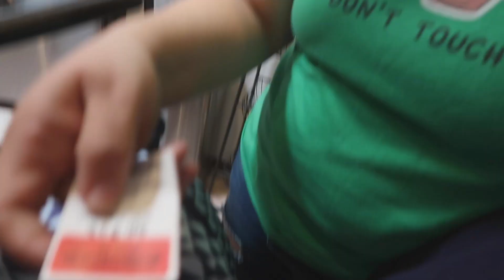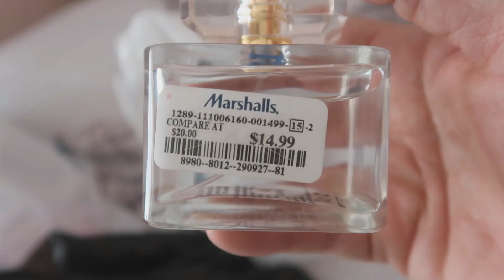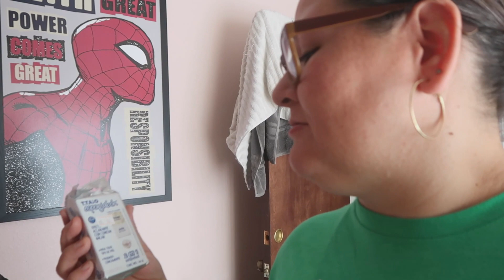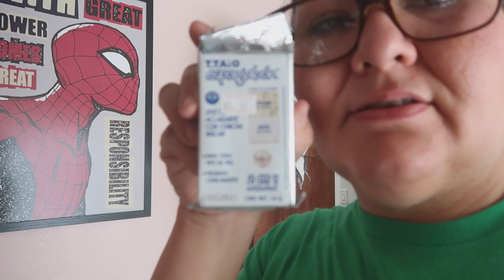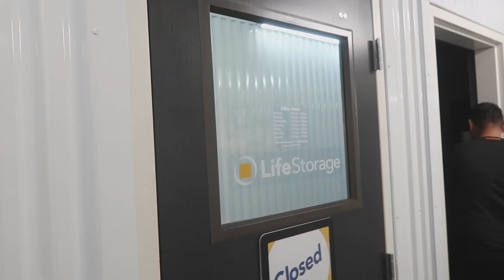YA VA A SACAR TODAS SUS COSAS 🎉 RENTO UN STORAGE REFRIGERADO 👍🏼VAMOS AL TIANGUIS 😉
VAMOS A EL TIANGUIS A CAMINAR UN RATO HICIERON UN AREA NUEVA QUE NO CONOCIAMOS EL ESTEBAN RENTO UN STORAGE PARA SU HERRAMIENTA YA VA A SACAR TODAS SUS COSAS DE LA CASA LES MUESTRO QUE COMPRAMOS EN ROSS Y BURLINGTON
💥 COMPARTE
💥 COMENTA

💻 Para Negocio o Colaboraciones mandame un email